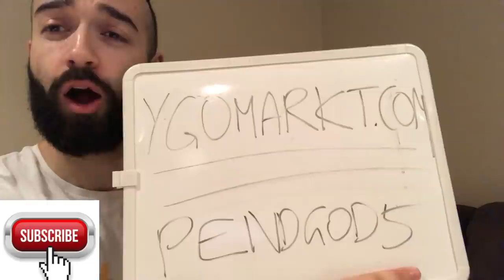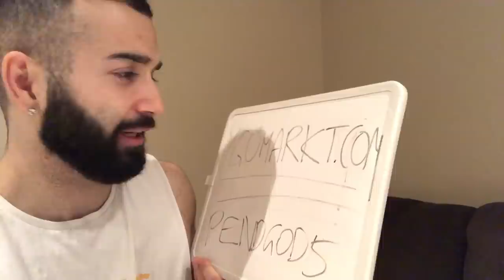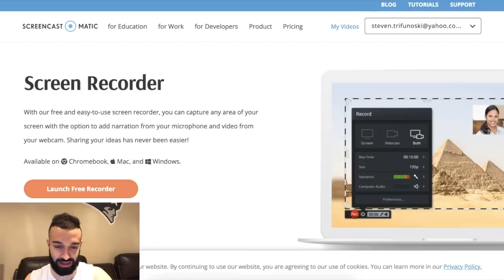INVOKED ORCUST IS BROKEN